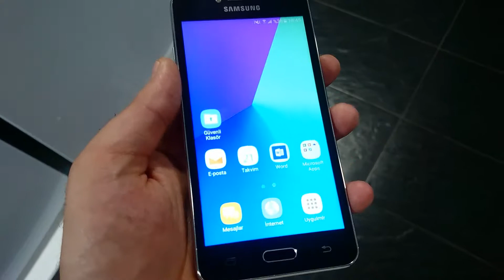Samsung Grand Prime YORUM!!